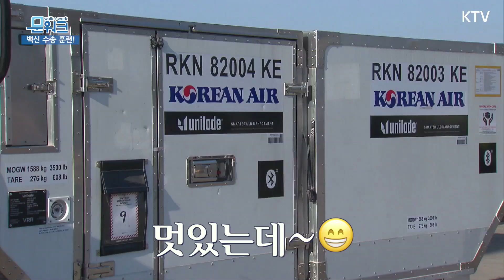철통호위! 세기의 백신 수송 작전! 문 대통령 직접 참관, 실전을 방불케 하는 백신 유통 합동 모의훈련! 꼼꼼 점검에 나선 문재인 대통령. 인천공항에서 접종센터까지 담았다!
‘국민이 안전하고 신뢰할 수 있도록!’

문재인 대통령은 2월 3일 오전, 인천국제공항을 방문했습니다.

코로나19 백신 유통을 위한 민·관·군·경
합동 모의훈련을 참관하기 위해서였는데요.

문 대통령은 공항이동장비를 이용한 백신 운송 훈련 과정과
대한항공에서 특수제작한 백신 운송용 컨테이너를 확인하고,
지상 수송을 위한 백신 운송 차량 행렬을 점검했습니다.

이후 안전한 운송을 위해 힘쓰고 있는 민·관·군·경
관계자 개개인에게 당부와 격려의 말도 전했습니다.

인천공항의 운송 지원 계획과 비상 상황 발생 시 조치 방안까지

코로나19 백신 수송·보관·유통 모의훈련 현장,

※참석자 : 임남수 인천국제공항공사 부사장, 엄재동 대한항공 전무, 서욱 국방부 장관, 변창흠 국토교통부 장관, 노석환 관세청장, 김창룡 경찰청장, 정은경 질병관리청장, 박주경 코로나19 예방접종추진단 수송지원본부장